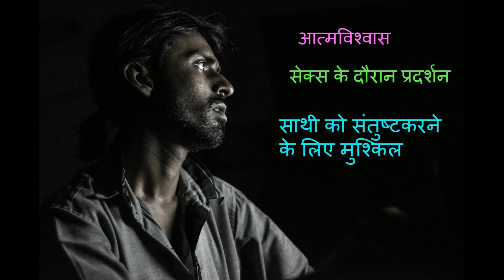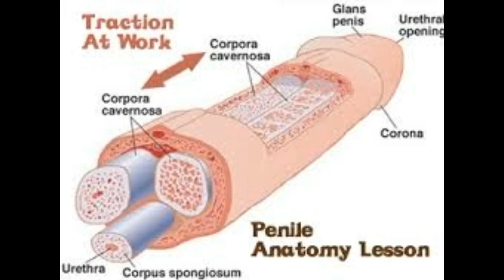ling ko lamba bada or mota kaise karen. ling ko lamba kaise karen. ling ko bada karne ke upay hindi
बॉडी की निगेटिव इमेज से सिर्फ महिलाएं ही नहीं बल्कि पुरुष भी ग्रसित रहते हैं। पुरुषों में हीन भावना की जो सबसे आम समस्या है वह उनका अपने पेनिस (लिंग) के साइज को लेकर चिंतित रहना। अगर आप भी हैं इस परेशानी से पीड़ित हैं तो चिंता की कोई बात नहीं है अपनाइए ये टिप्स और नैचरली बढ़ाइए अपने लिंग का साइज…लिंग को लम्बा और मजबूत करें.लिंग की लम्बाई और मोटाई कैसे बढायें. लिंग बड़ा करने के उपाय. लिंग को बड़ा करने के घरेलु उपाय. लिंग की लम्बाई बढाने के आसान तरीके, ling ko lamba, bada or mota kaise karen. ling bada karne ke gharelu upay. ling bada karne ke upay hindi. ling ko lamba kaise karen. ling mota karne ke tips. ling ko lamba hard or ling ko mota karne ka gharelu nushkha in hindi. ling ko mota karne ke nushkhe. ling mota karne ke upay in hindi. ling lamba mota karne ke gharelu nushkhe. ling ling .ling ka size kitna hota hai. ling ki maalish kaise karen. ling ki kasarat kaise karen. ling kaise bada karen hindi. ling ko mota karna. ling ko mota, ling ko kaise lamba karen, ling ko mota kaise karen, लिंग को लम्बा व् टाइट करने का अचूक तेल, लिंग की मालिश और exercise करके लिंग की साइज़ बढायें, लिंग की वृद्धि के घरेलु उपाय, लिंग वृद्धि कैसे करें, लिंग वृद्धि के आसान तरीके , लिंगराज को बड़ा कैसे करें, लिंग राज को लम्बा, मोटा और बड़ा कैसे करें.इस विडियो में जरूर देखें hindi में  है.

स्वास्थ्य बीमा लेने से पहले जानिये इसके बारे में. "